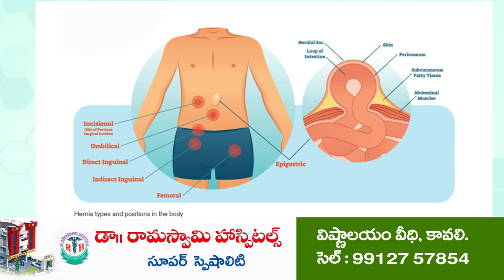రచ్చబండను కాపీ కొట్టిన సోమిరెడ్డి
- పొదలకూరులో మీడియాతో వైసీపీ నేత‌లు